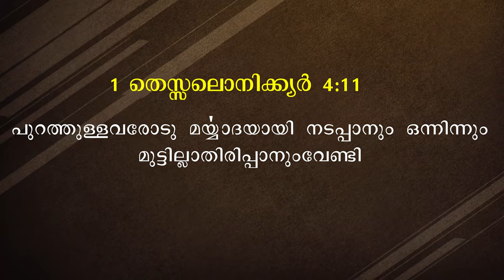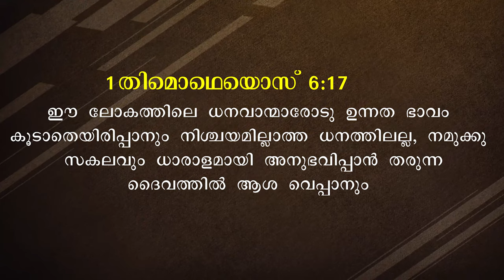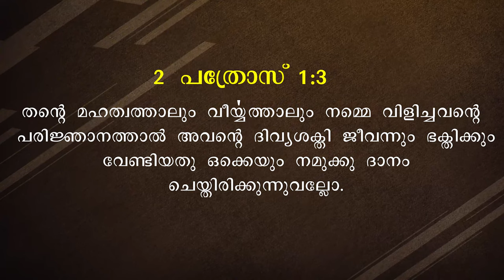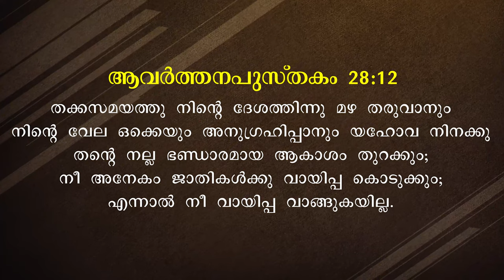Live In Christ Episode- 375 - Financial Breakthrough | Message Malayalam | Pastor Roy Henry